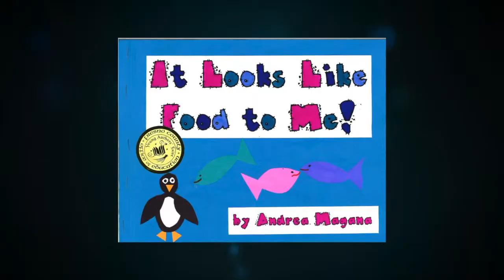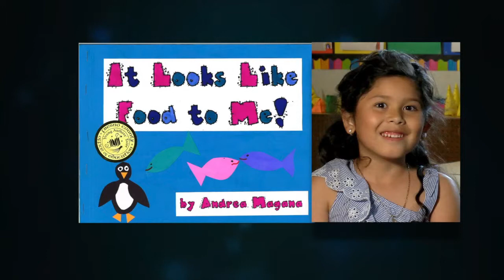It Looks Like Food to Me